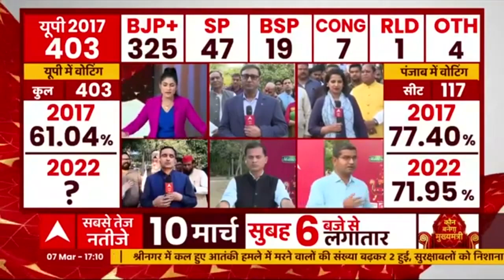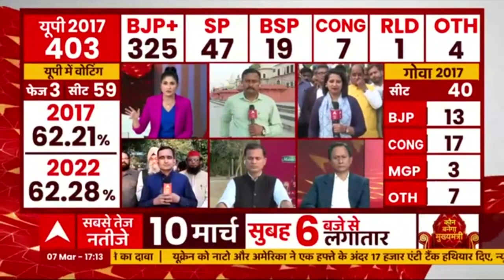Uttar Pradesh Exit Polls से पहले Samajwadi Party के गढ़ में क्या है माहौल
उत्तर प्रदेश में सातवें चरण का मतदान जारी है... 3 बजे तक 46% वोट पड़ चुके हैं. कुछ ही देर में exit poll में यह भी पता चल जाएगा कि हवा का रुख किस तरफ है.